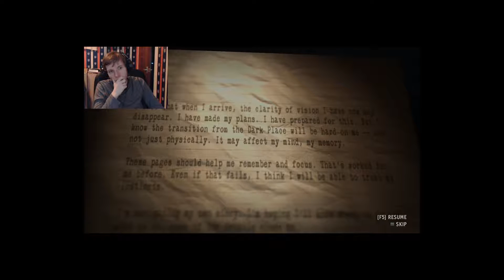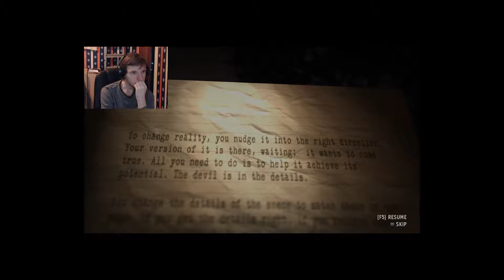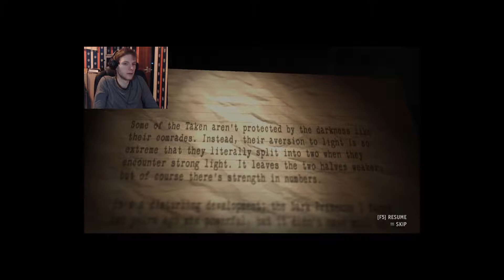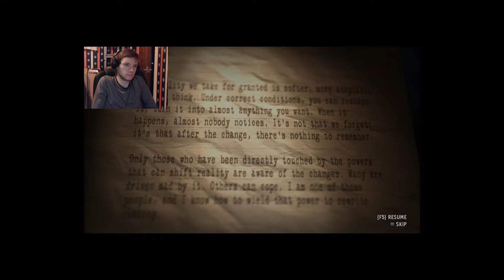Getting lost - Alan Wake's American Nightmare - Part 2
THE MORE THINGS STAY THE SAME!